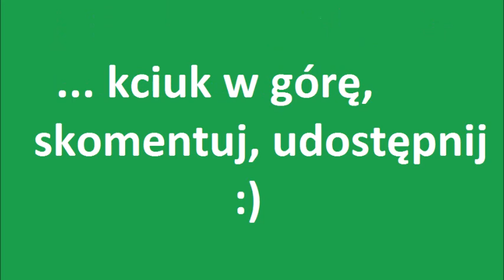Książki do których wracam - "Pan Wołodyjowski"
Chciałabym wystartować z nowym cyklem i opowiadać Wam od czasu do czasu o książkach do których kocham wracać, chociaż znam już na pamięć.